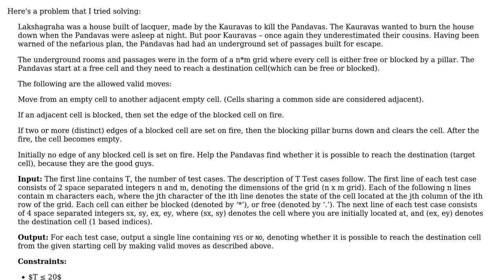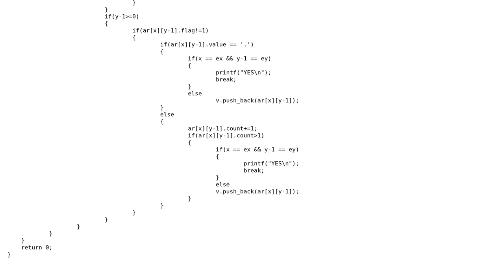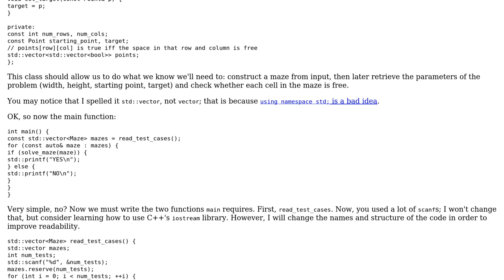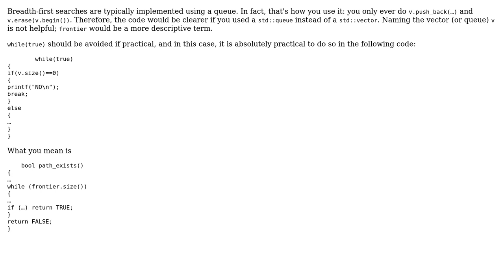Time Limit Exceeded in BFS maze solver (2 Solutions!!)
Time Limit Exceeded in BFS maze solver

With thanks & praise to God, and with thanks to the many people who have made this project possible! | Content (except music & images) licensed under CC BY-SA | Music | Images & others | With thanks to user user2779853 user ruds user Jamal user 200_success and the Stack Exchange Network Trademarks are property of their respective owners. You are responsible for your own actions.